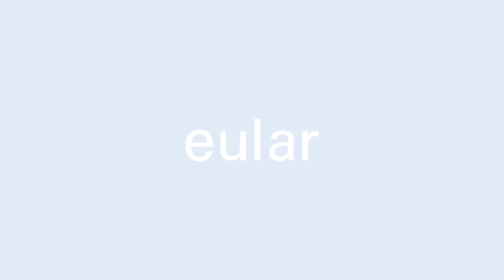EULAR 2024 - Interview with Prof. Laurent Arnaud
Join us for an insightful Interview on "Lupus what's on the horizon?" session with Prof. Laurent Arnaud

Register now to the EULAR 2024 on-Demand and watch now the session